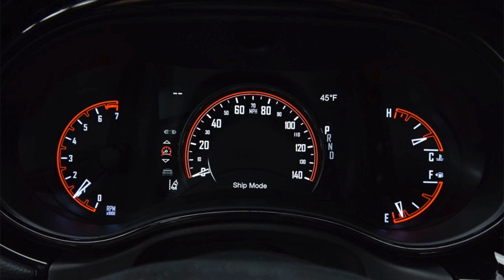Walkaround: 2025 Night Moves Dodge Durango GT Plus AWD with Blacktop Package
The 2025 Dodge Durango is a powerful SUV with a bold design and advanced technology. It offers strong engine options, a spacious interior, and modern safety features. Perfect for families and adventurers, it combines performance and comfort seamlessly.

0:00-0:58 - Exterior
0:59-2:41 - Interior

Song: "Rollin' Right Along" by Shawn Mendes